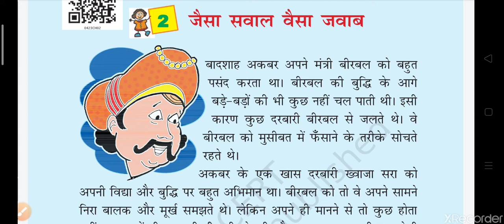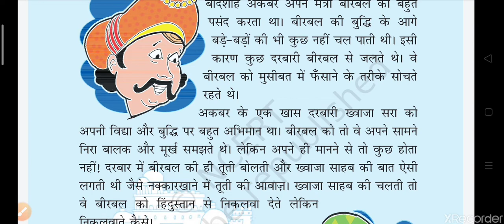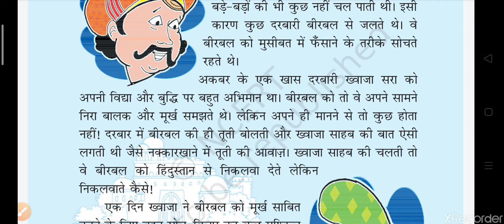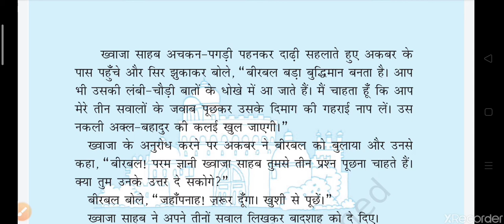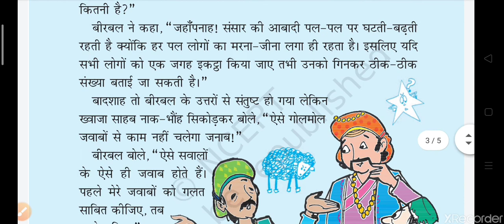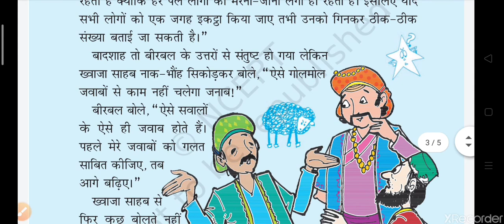जैसा सवाल वैसा जवाब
प्रस्तुत पाठ में बीरबल अपनी बुद्धिमानी से ख्वाज़ा साहब की बोलती बंद कर देता है और यह साबित कर देता है कि चतुराई के मामले में उसका कोई सानी नही है।